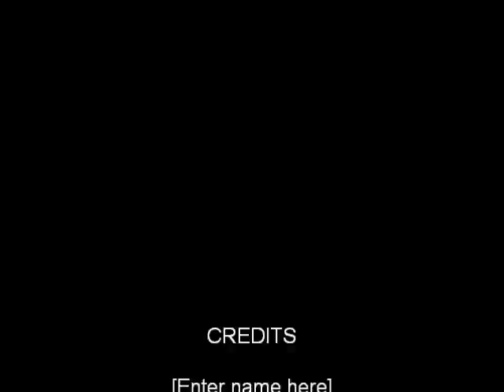The Professionals "Flava 4 Raver" - Times Two Records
Was diggin' thru some of the old stuff in my vinyl collection and came across this one. Yes, drum & bass. I love house music, but I'm not a purist. This really got stuff fired up at house parties